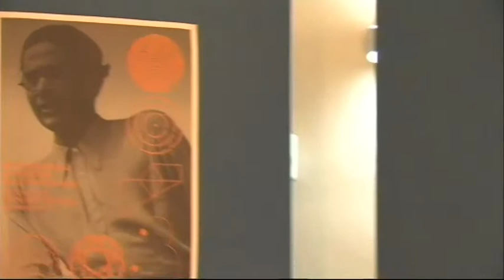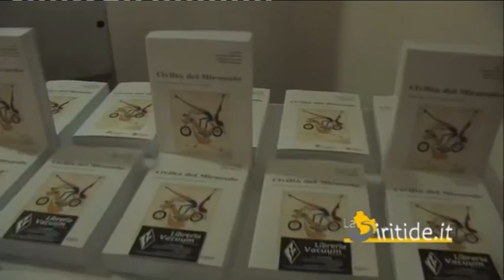Bellezza e creatività, un convegno su Sinisgalli